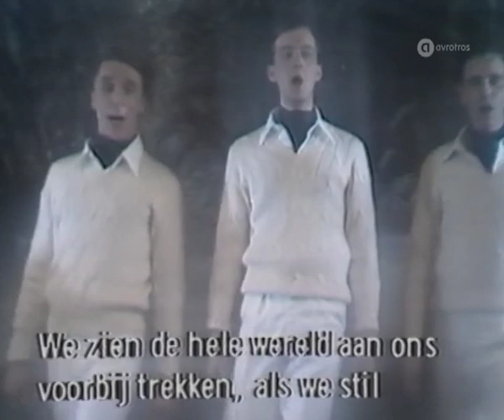Deco - A Room With A View • TopPop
This is recording by Deco was made for the TROS Top 50 TV show on 7 April 1979.
The highest chart position in the Dutch Top 40 was #31.
The song is origiinally from the musical ‘This year of grace’ (1928))

Broadcast date: 7 April 1979.

AVROTROS Broadcasting
1200 JA Hilversum
The Netherlands